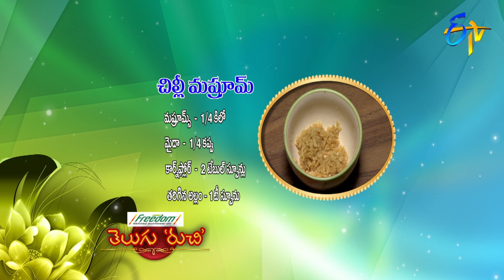Chilli Mushroom | Telugu Ruchi | 3rd December 2019 | ETV Telugu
The chef brings us the recipe of delicious Chilli Mushroom prepared using mushrooms, white flour, cornflour and other homely ingredients.